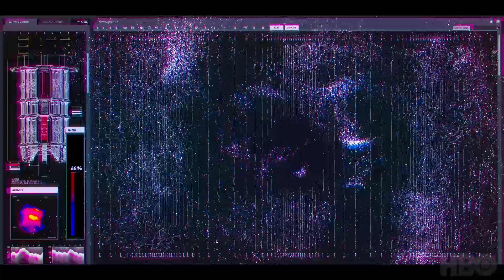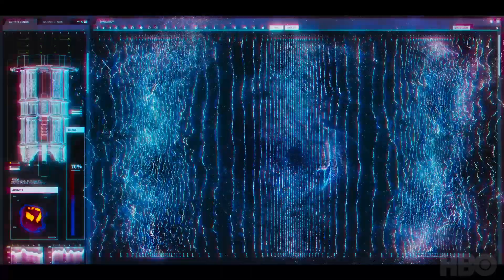Exploring His Dark Materials: Witches, Dark Matter, Spectres, The Authority, Angels | HBO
Learn about the worlds of His Dark Materials directly from the creators and cast.

His Dark Materials stars Dafne Keen, James McAvoy, Ruth Wilson and Lin-Manuel Miranda. Adapting Philip Pullman’s award-winning trilogy of the same name, which is considered a modern masterpiece of imaginative fiction, the first season follows Lyra, a seemingly ordinary but brave young woman from another world. Her search for a kidnapped friend uncovers a sinister plot involving stolen children, and becomes a quest to understand a mysterious phenomenon called Dust. As she journeys through the worlds, including our own, Lyra meets Will, a determined and courageous boy. Together, they encounter extraordinary beings and dangerous secrets, with the fate of both the living — and the dead — in their hands.